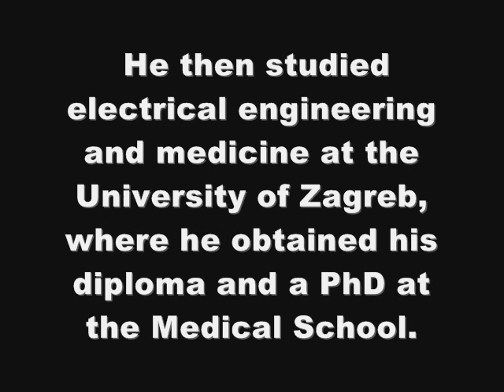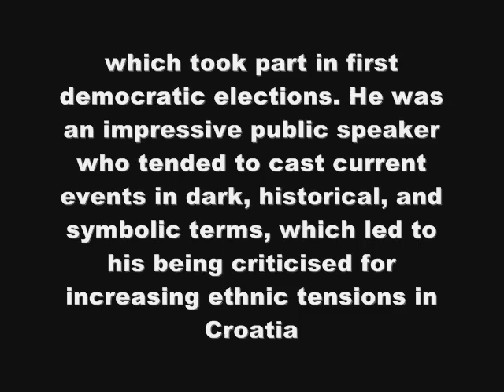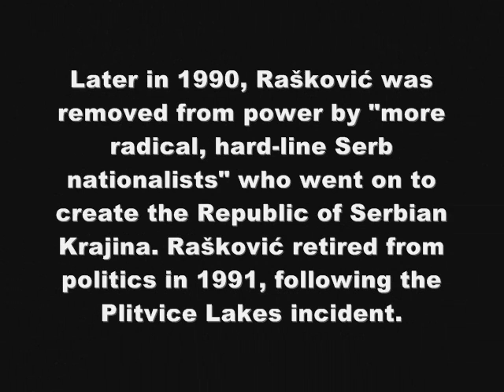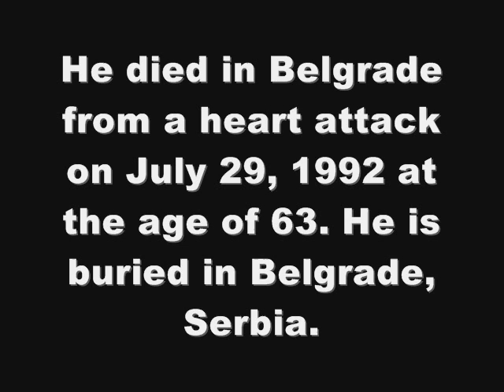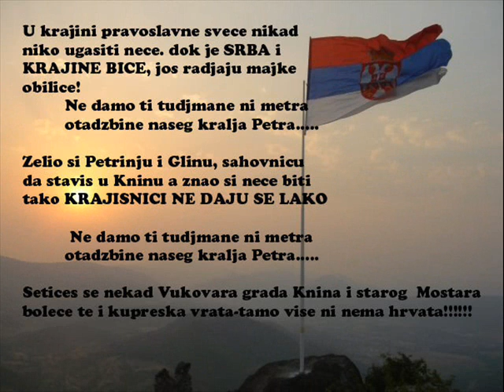Jovan Raškovic - (1929 - 1992) R.I.P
Jovan Raskovic

Srpski Knin!
Rebulika Srpska Krajina!

Song/Pjesme :

Mile Delija - Jovane
Zvuci Tromedje - Sa dinare kliče oro

CCCC